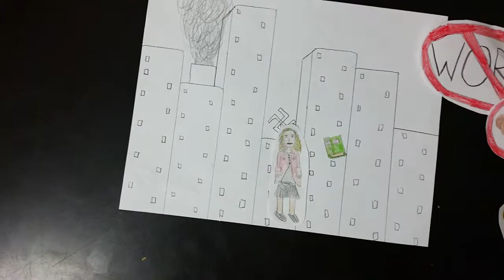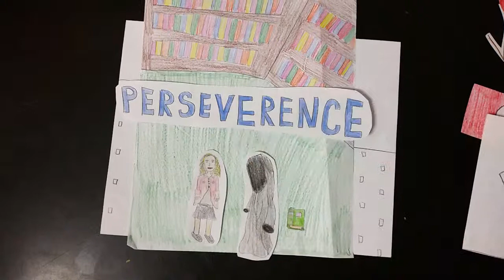the Book Thief paperslide 2nd